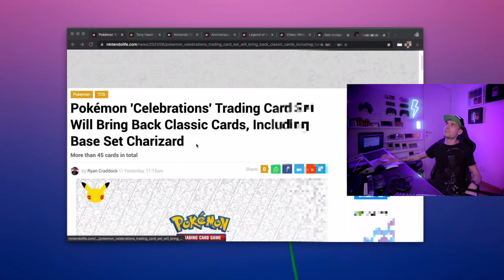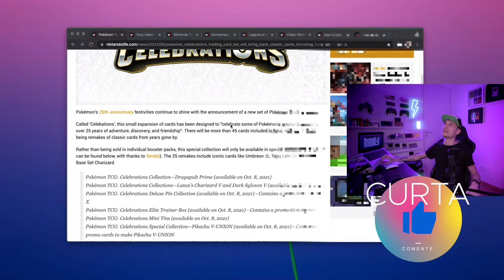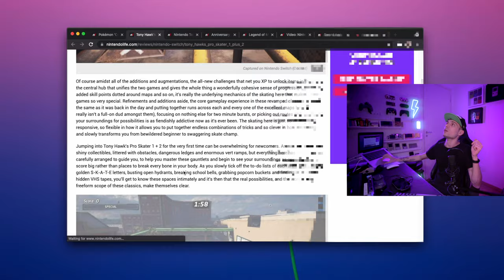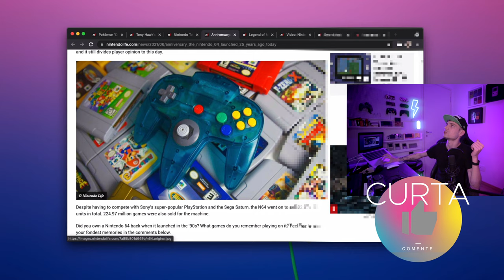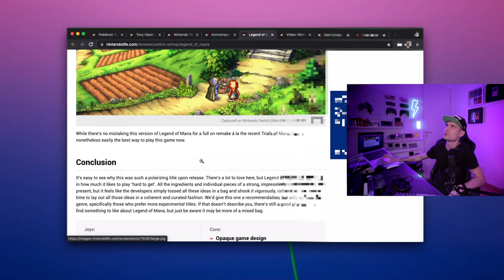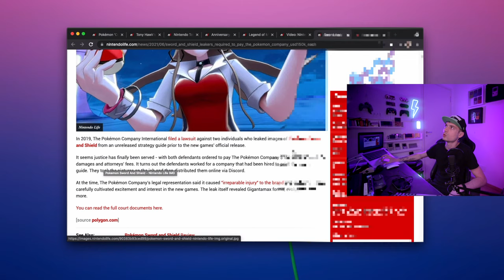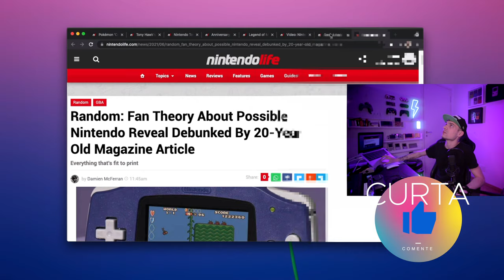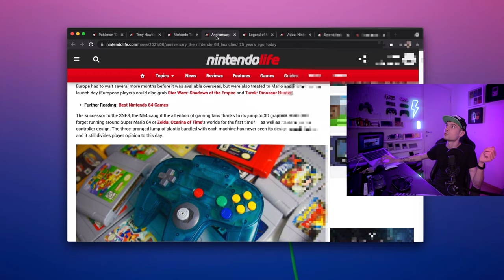CHAVEIRO NES + carta mais rara + jogos remaster = retroNEWS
retroNEWS é esse formato onde passo por algumas notícias da semana no mundo dos jogos retrô. Essa semana tem muito jogo remaster saindo na eshop! Quem lembra do Charizard da pra primeira edição que era a carta mais rara? E eu quero esse chaveiro de controle NES, alguém envia pra caixa postal por favor xD